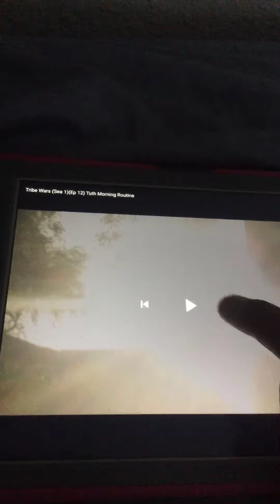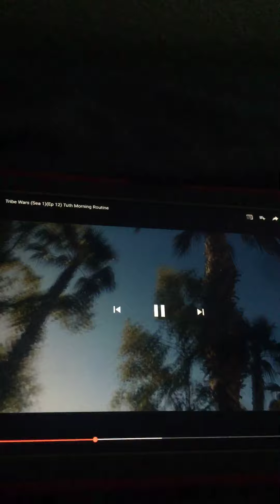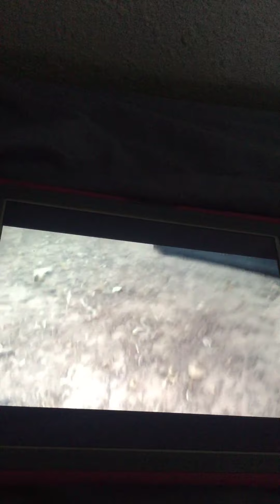Reacting to tribe wars season 1 ep12 Tuth morning routine